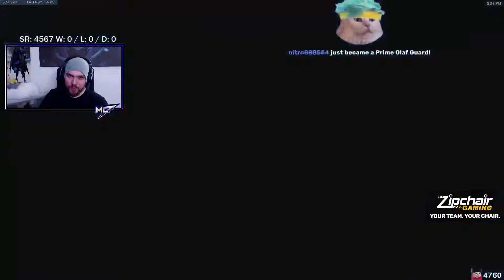#16! ML7 INSANE ANA! GAMEPLAY OVERWATCH SEASON 24 TOP 500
► Video Source :
ML7 plays Ana on Rialto. How to play Ana overwatch? ML7 as Ana. Pro replays overwatch. Ana gameplay. Overwatch season 24 Ana tips and tricks.